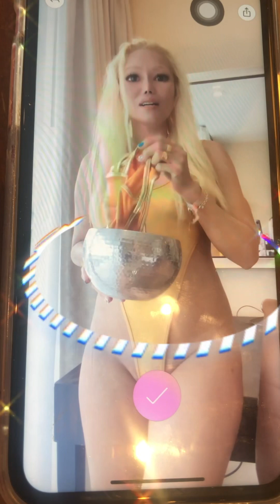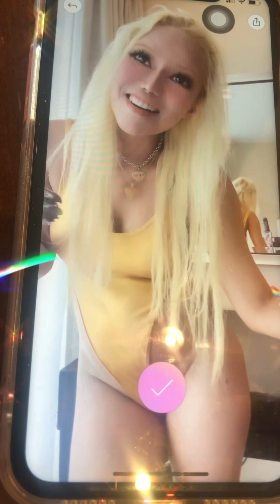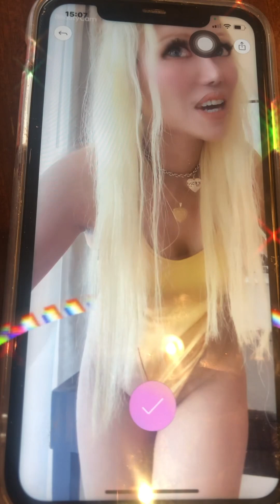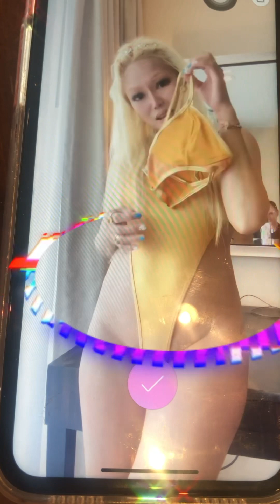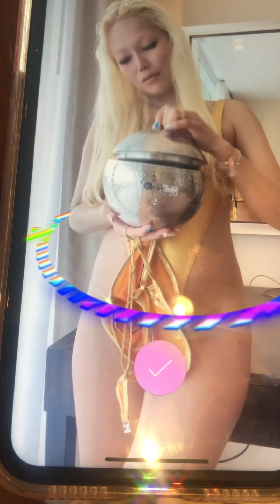NORDIC ALIEN- INTERVIEWED BY RUSSIAN SPY?